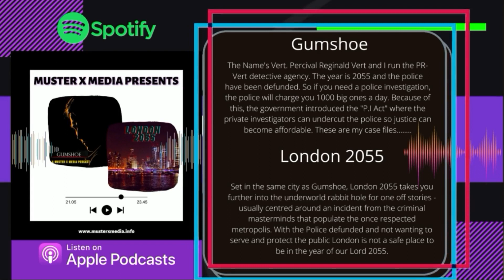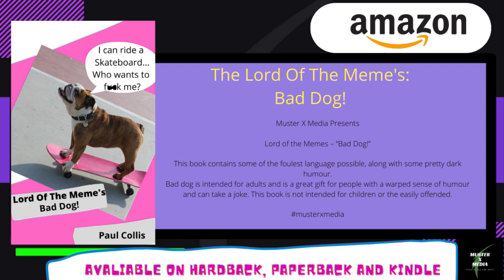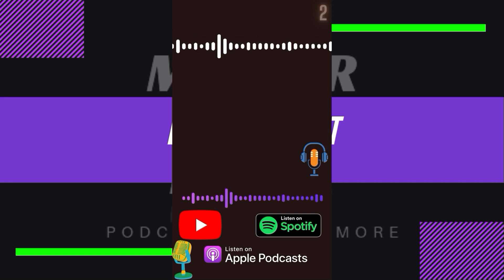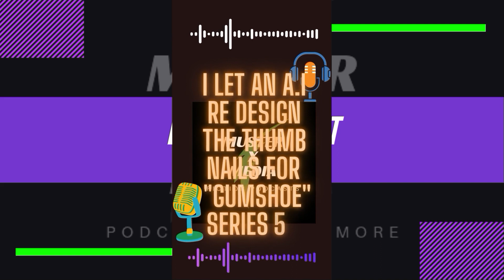London 2055 - Salty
Salty! The Police raid the Dog and Duck for information as to who was responsible for the incident at the Welcome center and the countries biggest heist of all time.

Gumshoe

London 2055

30 Years ago the Anunaki invaded the Earth and took away all the children and the able bodied adults.

YouTube Channels

X:Review

P-Version

Scenic Serenity